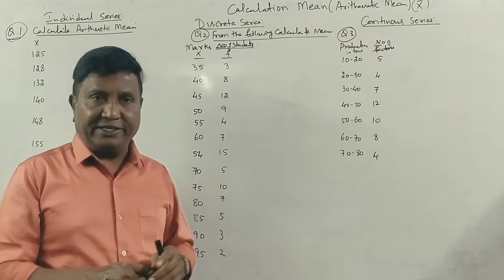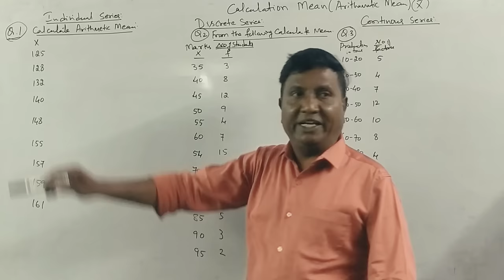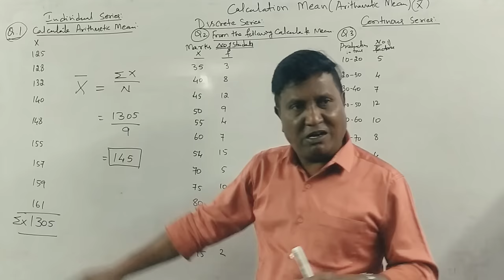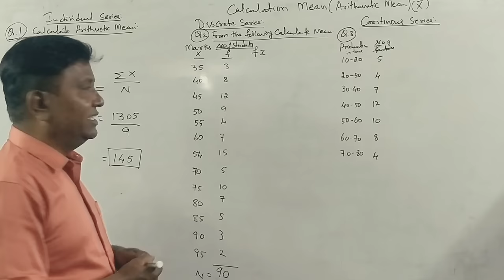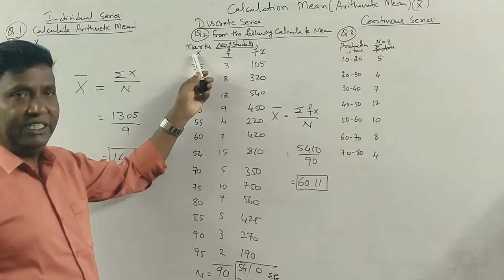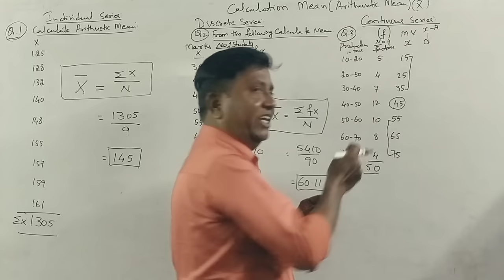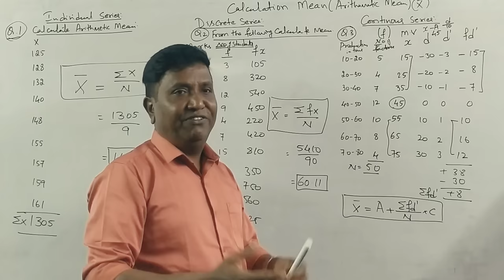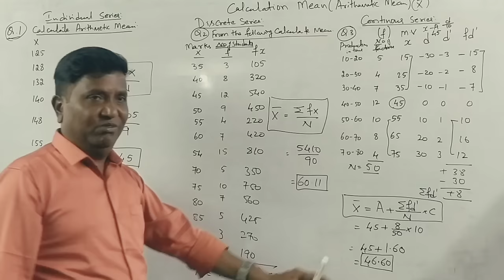Statistics (NEP Syllabus) - B.COM/BBA/MBA - Problems on Arithmetic Mean By Srinath Sir